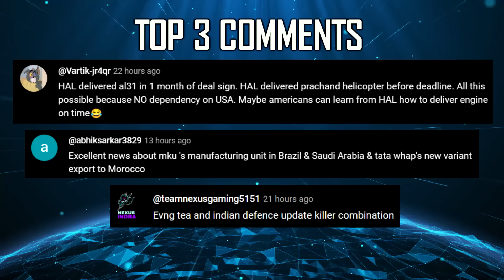Indian Defence Updates : AMCA Sapphire Ready,Tejas MK1A Upgrade,Morocco 400 WhAP,Advik FPV Drone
🔴 FAST HEADLINES :
1. IAF’s Dhruv helicopter on flood relief ops makes emergency water landing
2. Chinese seek unreasonable patrolling rights along Arunachal
3. Russia offers 50 more license-produced Su-30 jets to India
4. Armenian Army successfully tests Indian supplied ATAGS
5. After 150 units, Morocco is likely to procure 400 more WHAP 8x8 IFV
6. Defence major Safran to set up its first electronics unit in India
7. India’s New Airbase in Gujarat will brace up country’s security
8. Bharat Electronics delivers 100th Akashteer
9. NSG to procure 100 Modification Kits for their AK-Pattern rif-les

🔴 DETAILED HEADLINES :
10. IAF to prioritize regular upgrades for tejasmk1a Fighter Jets
11. Sapphire housing for AMCA’s Electro Optical Targeting System (EOTS) showcased
12. InsideFPV's Advik drone wins first prize in FPV category at Him-Dron-A-thon conducted by Indian Army
13. STSPL unveils New Micro UAV for Counter Insurgency Operations